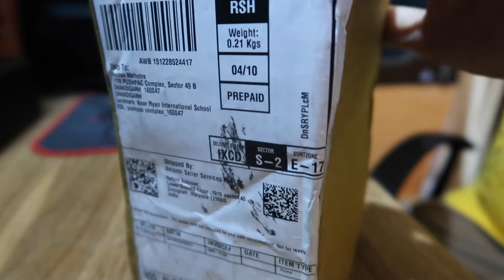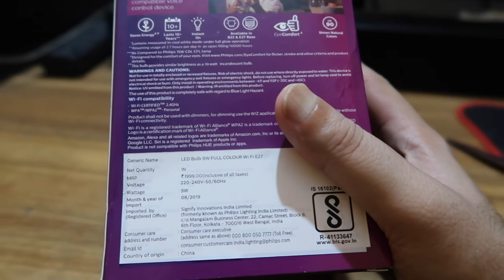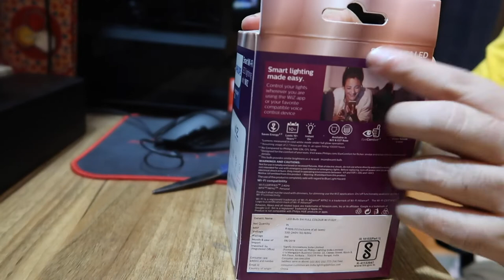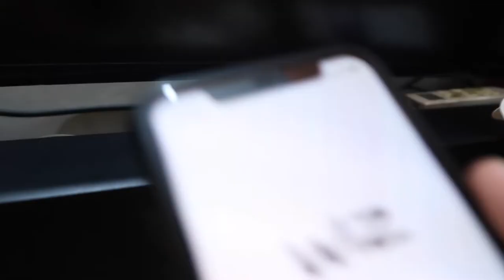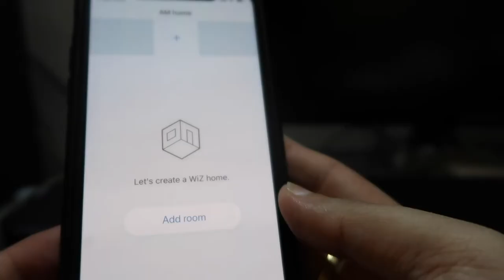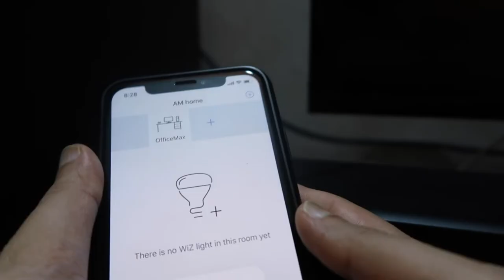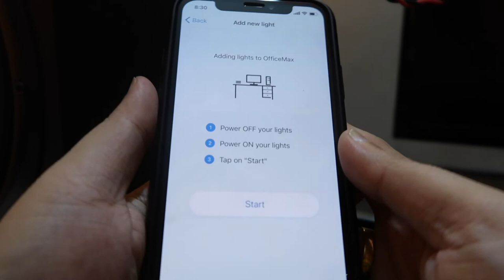Philips Smart Wi-Fi LED Bulb E27 9-Watt WiZ Connected II DEMO II USER GUIDE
This video is about "Philips Smart Wi-Fi LED Bulb E27 9-Watt WiZ Connected II DEMO II USER GUIDE

Microphones:
zoom h2n

Gimbal I use :